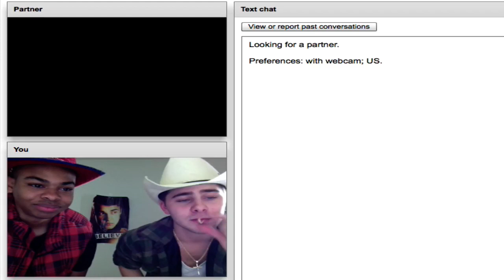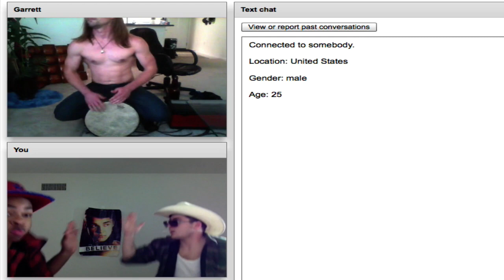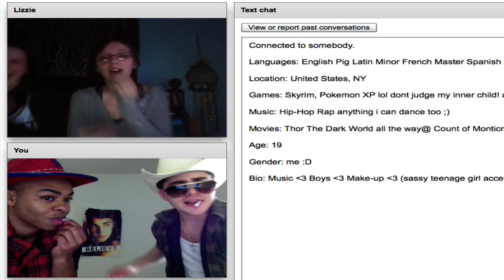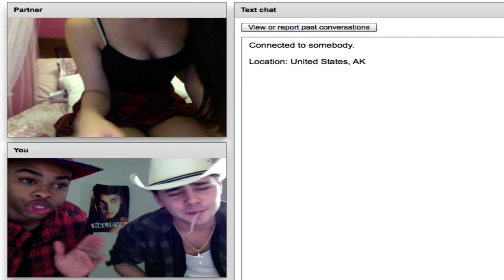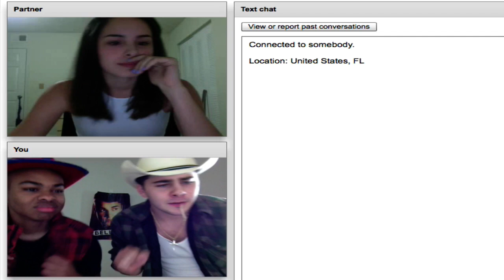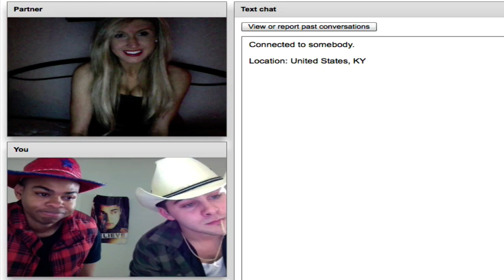COWBOYS on Chatroulette